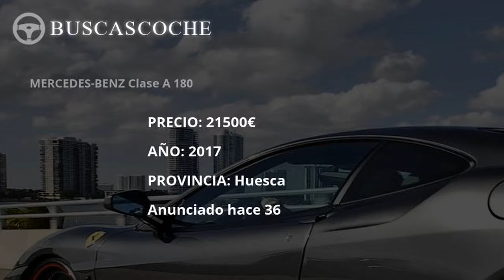Mercedes Clase A desde 1300€, mejores ofertas